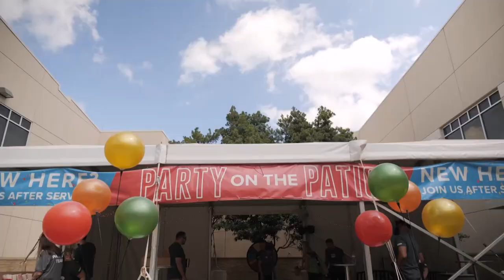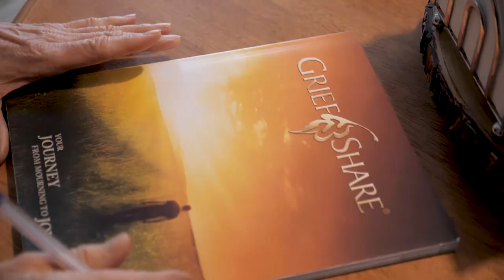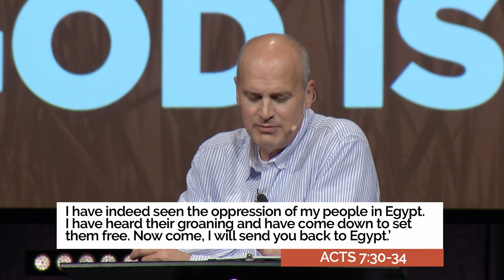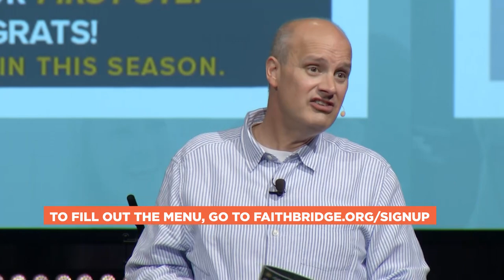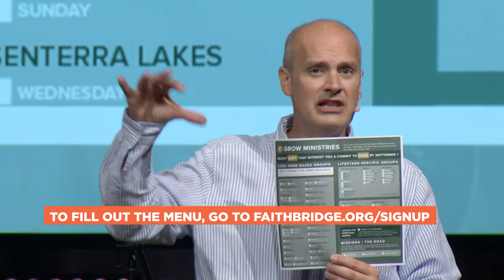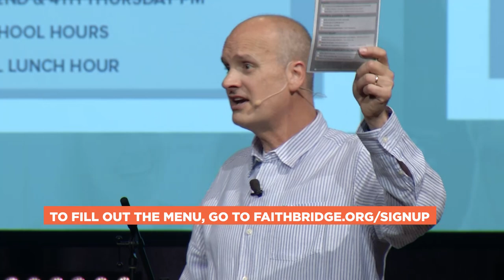Right Time, Right Thing, Right Way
What is God's plan for me? Pastor Ken Werlein walks us through the three biggest reasons people get off track with the will of God and how we can walk in His will for us.